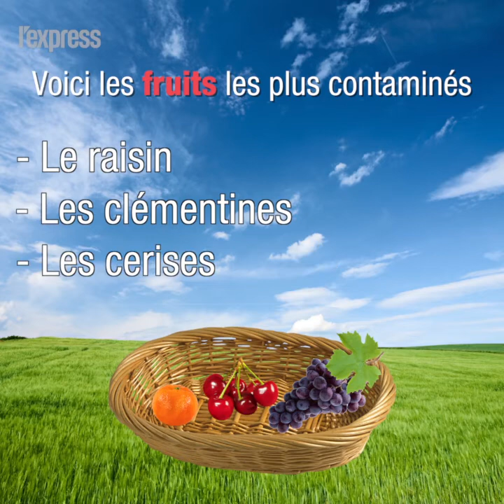Quels sont les fruits et légumes qui contiennent le plus de pesticides?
Près des trois quarts des fruits et 41% des légumes non bios portent des traces de pesticides quantifiables, les plus touchés étant le raisin et le céleri branche, selon un rapport publié mardi par l'ONG Générations futures.